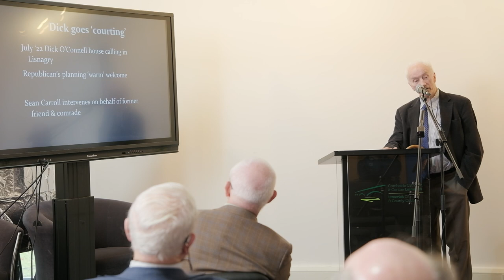Unsundered Friendships - Thomas Toomey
Renowned local historian of the revolutionary period, Tom Toomey, considers the phenomenon of personal relationships surviving the divisions caused by the Civil War.

Paper presented at 'Legacy of a Decade of Centenaries' symposium at Dooradoyle Library Exhibition Area, Limerick, on 25th November 2023.

Symposium hosted by Limerick Museum and Limerick City & County Library as part of Limerick City & County Council's Decade of Centenaries 2023 programme.